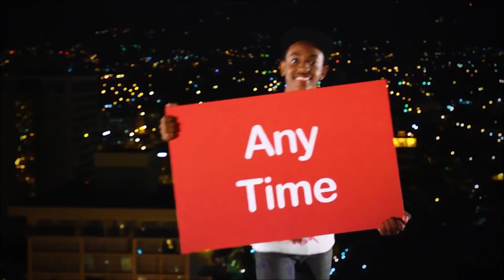Jamaican Commercials Vol 9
Claro - Jamaica a Claro Place
KFC - Bad Luck Man brings Bucket
Maggi - Kid spies on Curry Chicken
Mother's - Everybody say Hey!
NCB - Bank on the Go Dude disspears
York Pharmacy - Open 24 Hours
Maggi - Time Signal
WATA - Fisherman
Bon Bon Bum - Everyone Dance
Cash Pot - Pot a Bubbla
Courts - Suzuki Hunt w Ity and Fancycat 2012
Devon Big 4 - It's a New Day
Digicel - 8.99 per minute
Ministry of HEalth- Condom
National Health Fund - 5 Ways to Stay Healthy
Baccanal Beach Jouvet
Be a 5 Star Health General